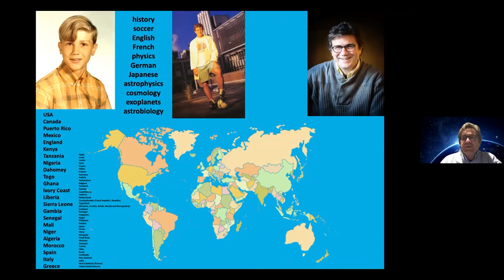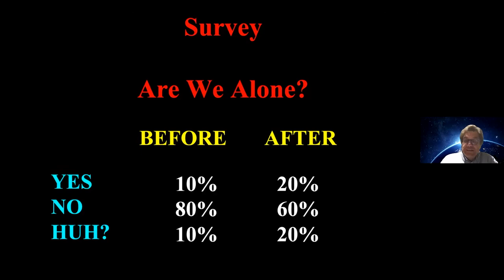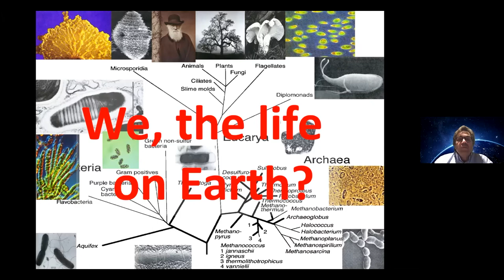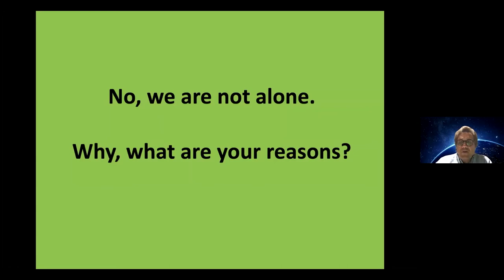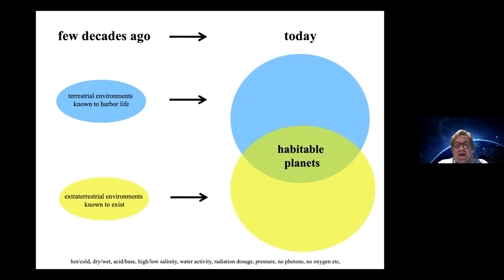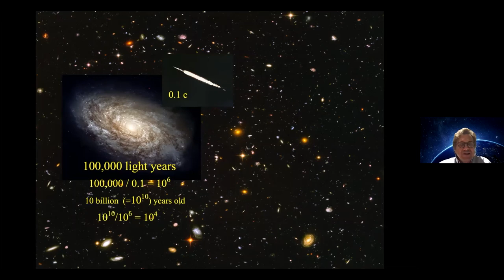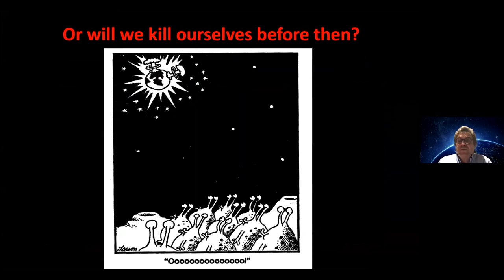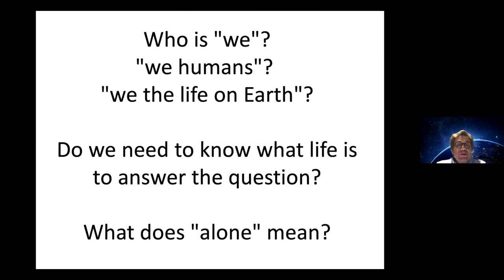A/Prof. Charley Lineweaver: Are We Alone in the Universe?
Charley will present the results of a worldwide survey asking people "Are We Alone?". He will try to figure out if this question makes any sense...and discuss what the words "we" and "alone" mean.